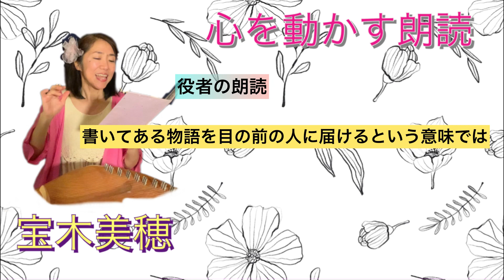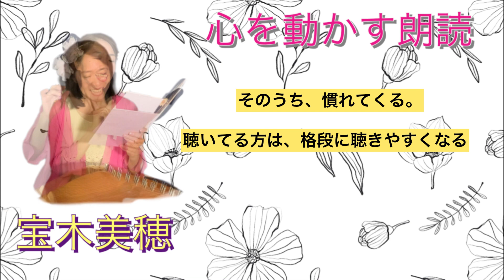宝木美穂 心を動かす朗読とは？？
心後動かす
朗読個人レッスン、
朗読ワークショップを

をスタートするにあたり、
私が考える、”朗読”について、
語りました。

興味のある方はもちろんのこと、
お話だけでも、

お聞きいただけたら嬉しいです♪

【タイムカウント】
00:45  朗読についてのお話
00:48   技術について
01:24　アナウンサーの朗読
02:03　声優の朗読
02:30　役者の朗読
03:46　何もつけないと伝わる
05:47　何もつけないことの深堀
06:45　心の動いたことだけが伝わる
07:27　朗読する時に大切なことは、
08:19　自分の心を動かす朗読
08:54　朗読はコミュニケーションの形が見える
09:35　その他のメリット　トレーニング
10:23　魅力を引き出すレッスン

宝木美穂の朗読
『よだかの星』

◆朗読ワークショップ◆
次回、
8/10（木）
会場：南と華堂
※読みたい物をお持ちいただきます。

◆個人体験レッスン◆
日程は、予定を合わせて決めていきます。
【詳細・申込フォーム】

＋＋＋＋＋宝木美穂miho情報＋＋＋＋
■美穂miho無料メルマガ